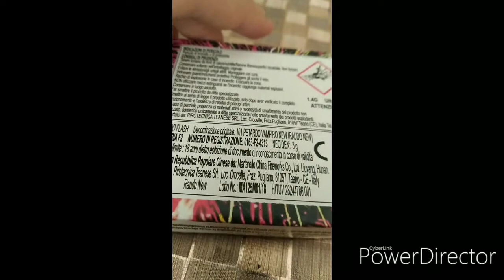Recensione raudo new (nuovo petardo in commercio) se arriviamo a 10 like faro il test